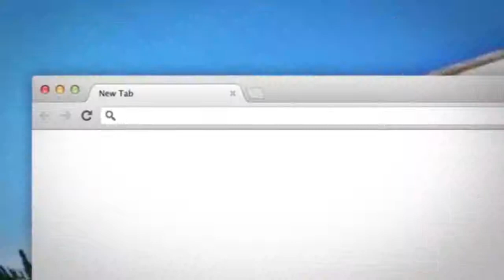Ligjerate-Ne Hapesirat E Vellazerise-Hoxhe Bilal Teqja-Xhamia Xhura-9 Janar 2014